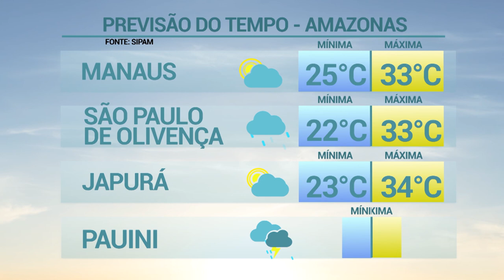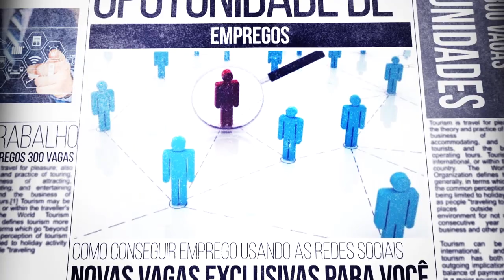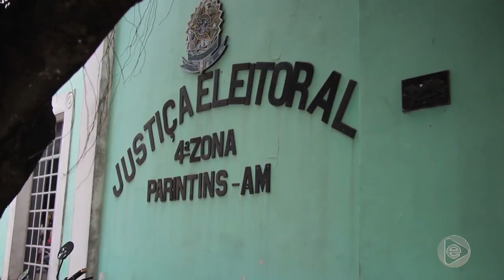6 Horas Notícias – 21 08 2019 03º Bloco